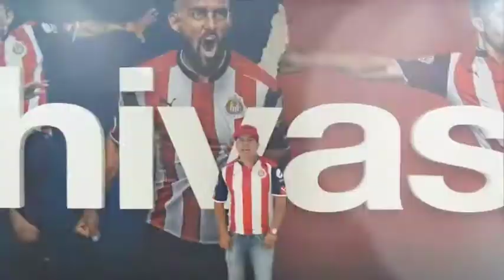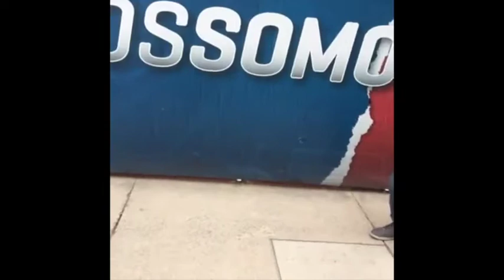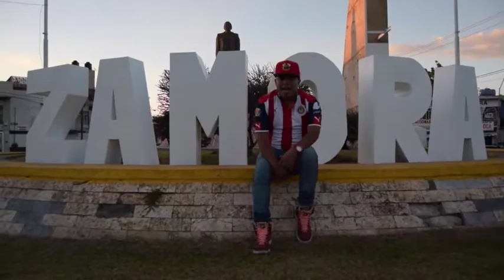Detrás de Cámaras ``NADIE SERA COMO YO´´ Mc Daner (Orbelin Pineda)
-Cuervo films producción de video
-Mc Daner